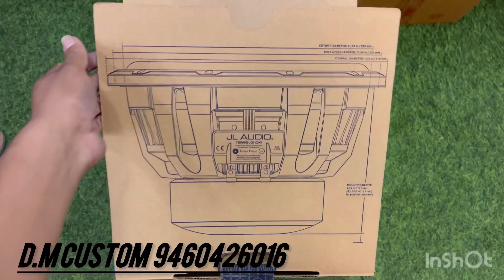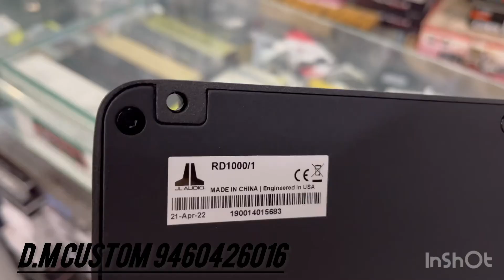Unboxing Jl audio subwoofer and JL audio amplifier#by D.M.Custom #